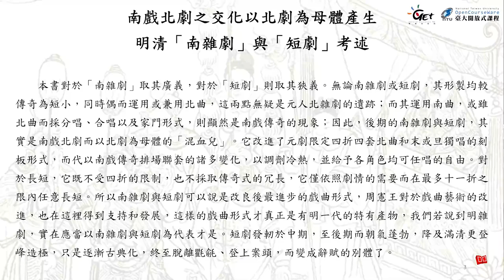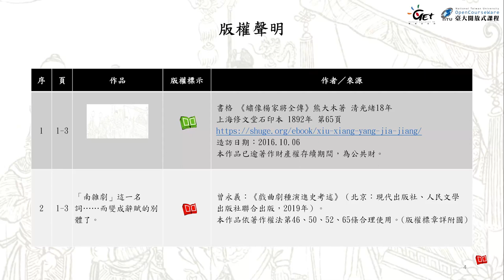戲曲史專題 16. 南北戲曲之交化：「傳奇」、「南雜劇」與「短劇」考述